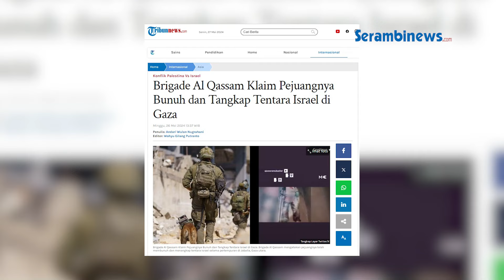Kalah cepat, Tentara Israel 'Diculik' Brigade Al Qassam, Disergap dalam Terowongan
SERAMBINEWS.COM - Upaya penyergapan yang dilakukan Pasukan Pertahanan Israel (IDF) di Jabalia justru menjadi boomerang bagi Zionis.

Dalam penyergapan tersebut, IDF gagal melumpuhkan Brigade Al Qassam Sayap Militer Hamas.

Namun sebaliknya, sejumlah tentara Israel justru terbunuh dan diculik oleh pasukan Hamas.

Dilansir dari Tribunnews.com, hal itu telah dikonfirmasi oleh juru bicara Brigade Al Qassam, Abu Ubaida, pada Minggu (26/5/2024).